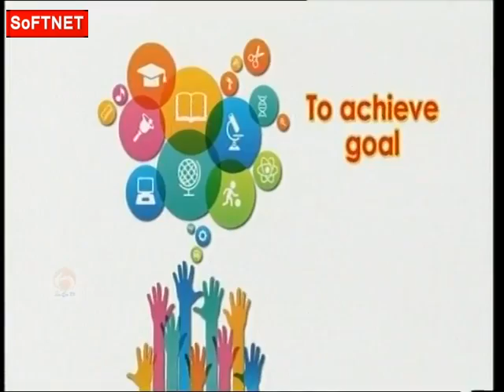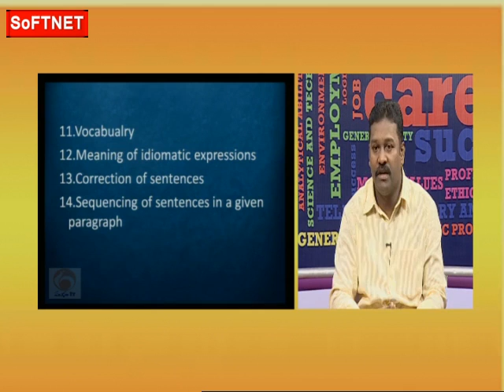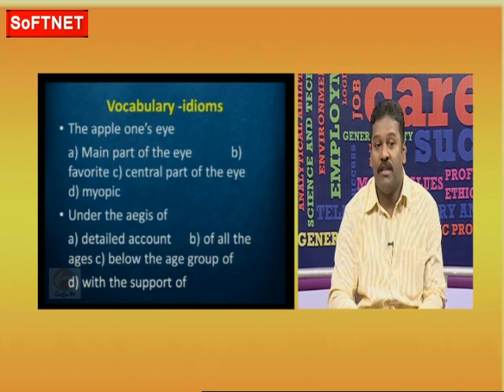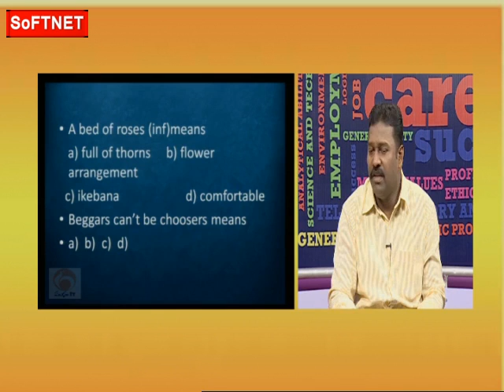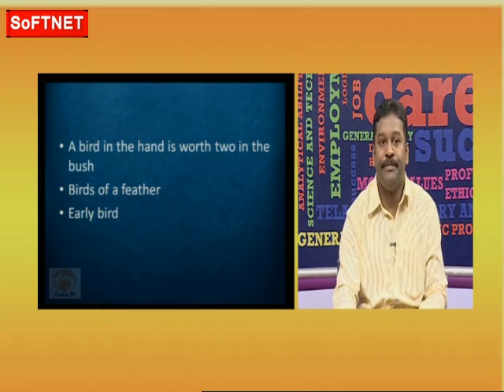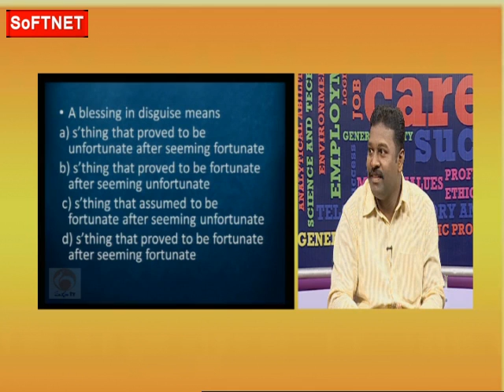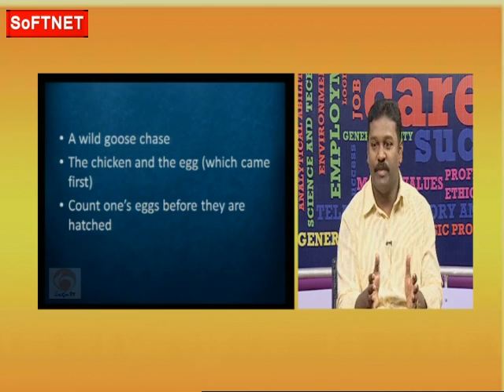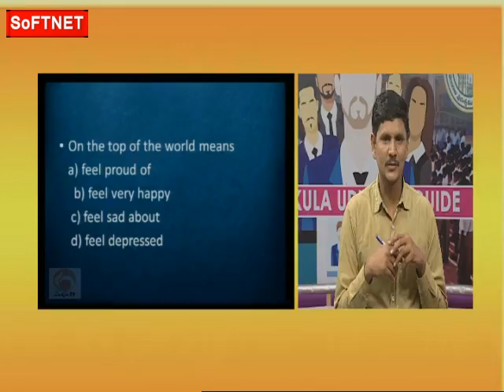TSTET || Vocabulary - Idiomatic Expressions || LIVE INTERACTIVE SESSION With Ambati Srinivas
SoFTNET MANA TV Teacher Eligibility Test  Classes on  TET ||  AVocabulary - Idiomatic Expressions || LIVE INTERACTIVE SESSION With Ambati Srinivas.